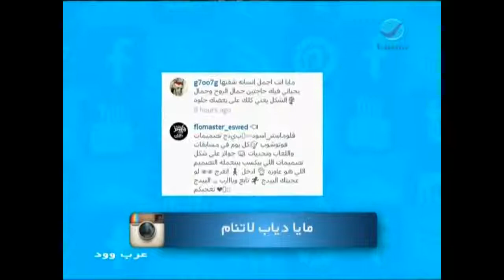عرب_وود - مايا دياب لا تنام